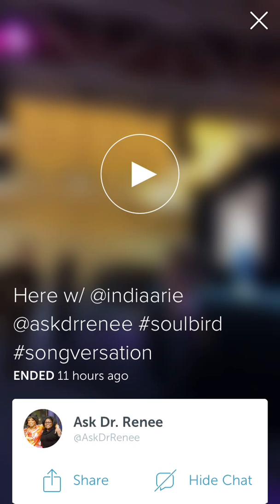India.Arie chats with Entertainment Editor Cori Murray of Essence Magazine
A wonderful conversation between India.Arie and Cori Murray.